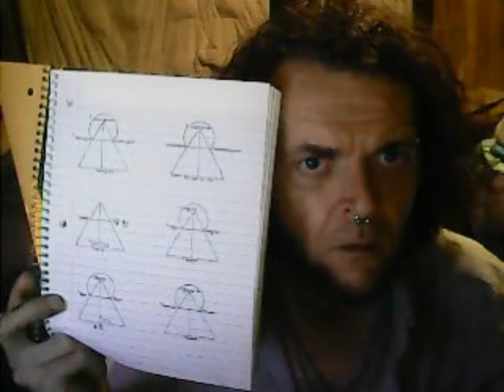WoKa & Zeus Power (Port Kuch & TIS Edition)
I have studied nearly all the languages & cultures of the planet.

I have a 3d Grid Language region in the OSVL Grid which facilitates TIS functionality.

The goal is inclusive a context of a utopian society.